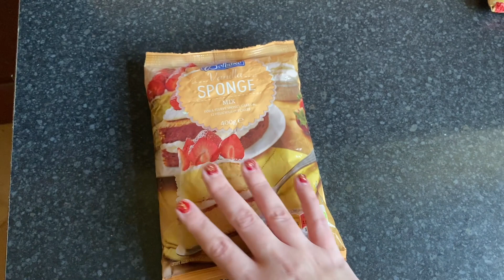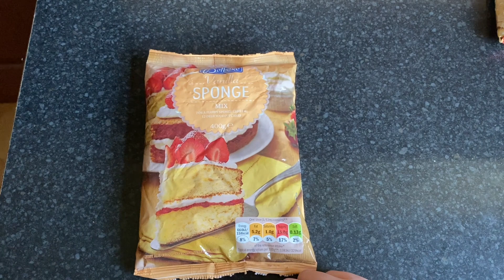Vlogmas Day 23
In todays video I am wearing a Sew Over It Molly Dress